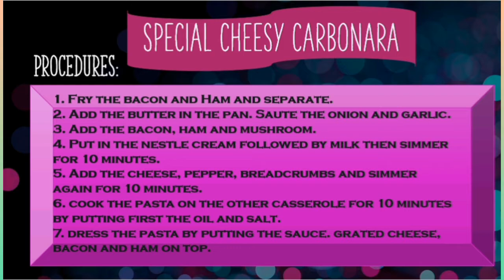Special Cheesy Carbonara | Mary TV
Special Cheesy Carbonara
Ingredients:
½ kg. Fettuccini Pasta
½ c. Butter
½ c. Grated Cheese
½ kg. Bacon
¾ kg. Ham
3 Packs of Nestle Cream
2 Big Can of Evaporated Milk
1 c. Breadcrumbs
1 t. salt
¼ c. cooking oil
Onions
Garlic
1 TSP. Ground Pepper

PROCEDURES:
1. Fry the bacon and Ham and separate.
2. Add the butter in the pan. Saute the onion and garlic.
3. Add the bacon, ham, and mushroom.
4. Put in the nestle cream followed by milk then simmer for 10 minutes.
5. Add the cheese, pepper, breadcrumbs, and simmer again for 10 minutes.
6. cook the pasta on the other casserole for 10 minutes by putting first the oil and salt.
7. dress the pasta by putting the sauce. grated cheese, bacon, and ham on top.